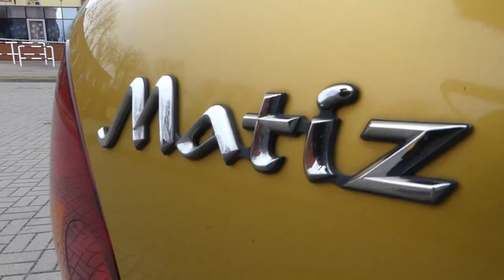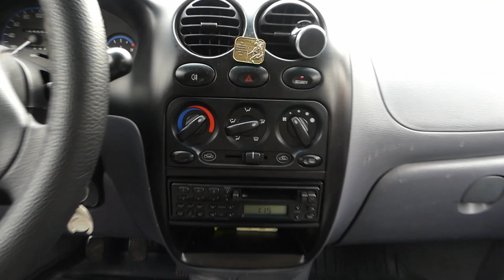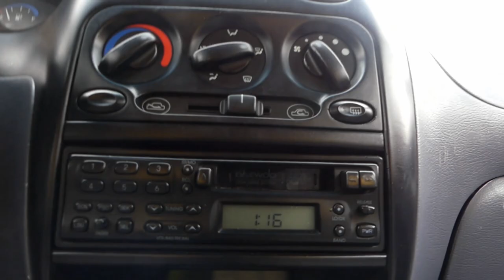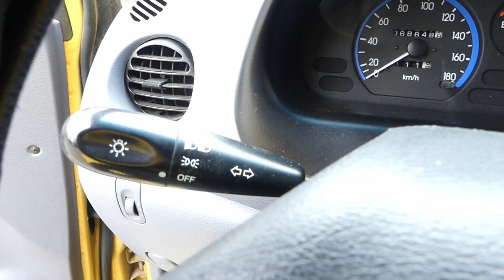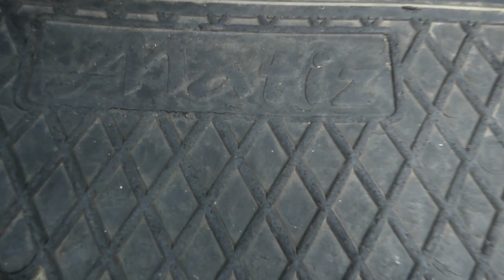Daewoo Matiz - obiektywnie (test PL) - AutoMarian #4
Recenzja, a możne nawet pochwała małego koreańca :P
Daewoo Matiz M100

Rok prod.: 1999
Przebieg: 68tys. km (!!!)
Silnik: 0.8 R3 (F8CV) - 51 KM